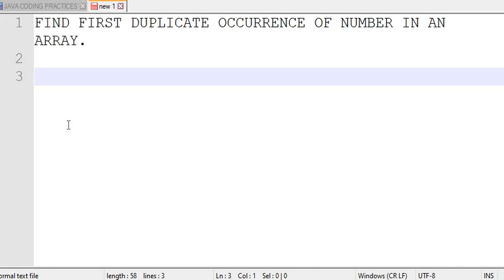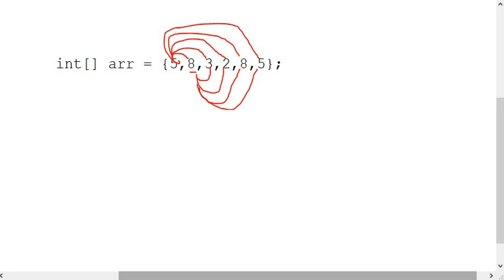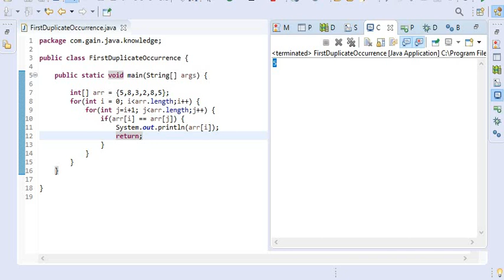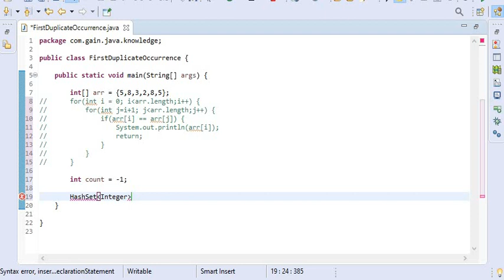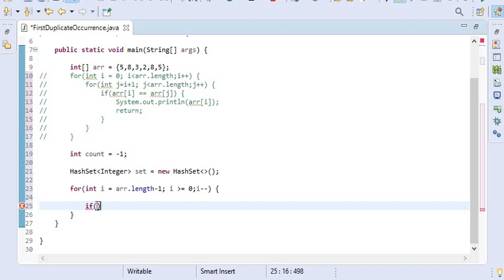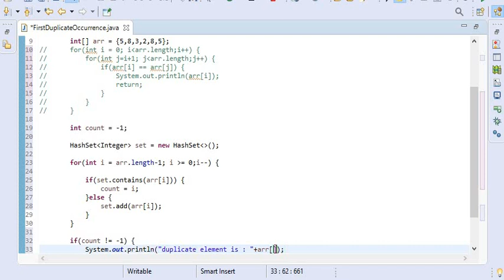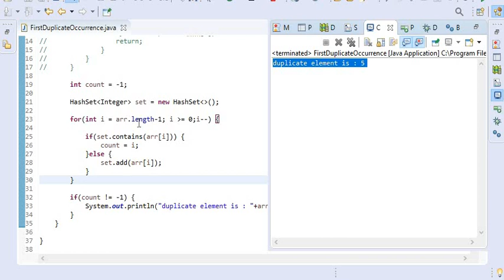FIND DUPLICATE OCCURRENCE OF NUMBER IN AN ARRAY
Hi Friends,